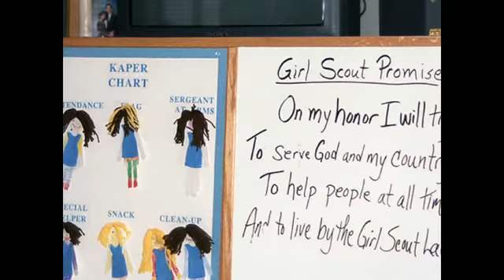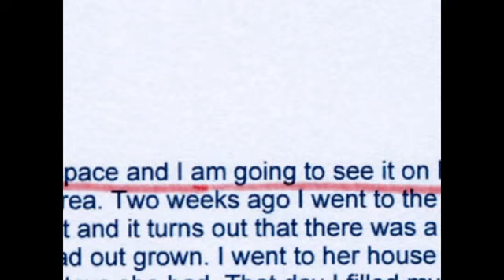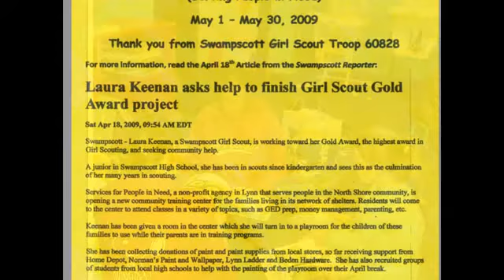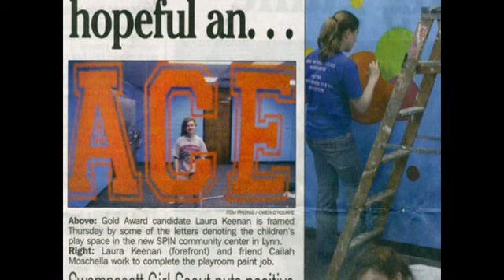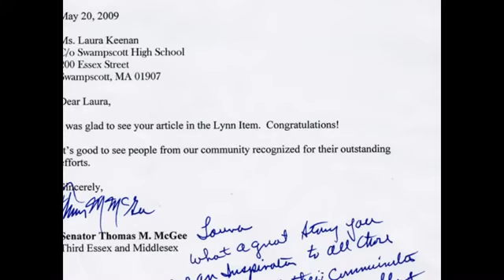Laura Gold Award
Laura Project with SPIN